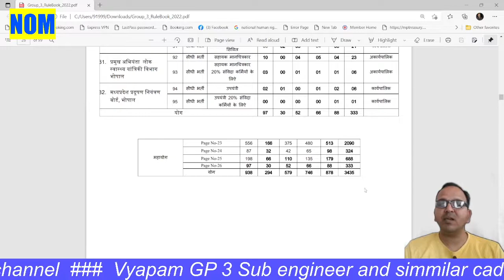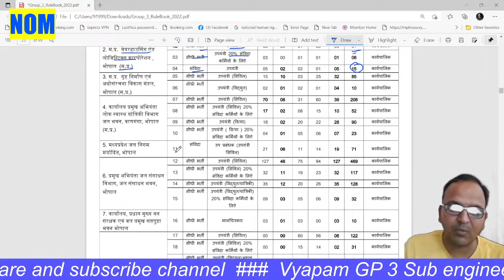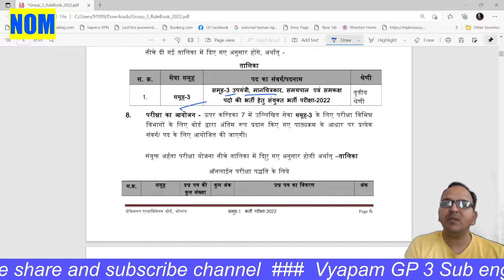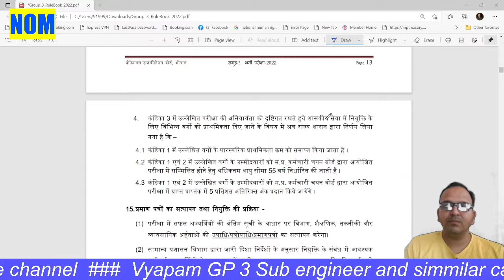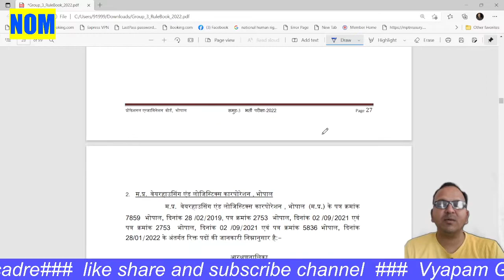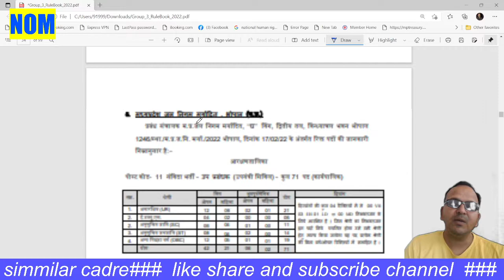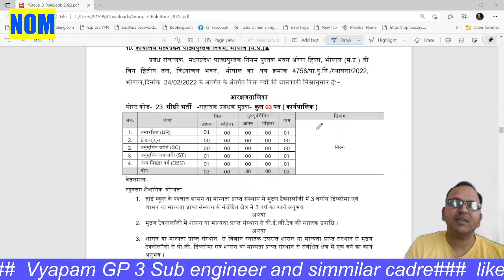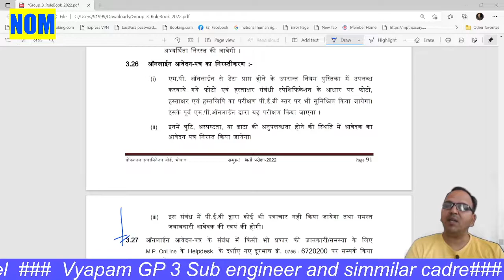मप्र के विभिन्न विभागों में निकले 3435 पद